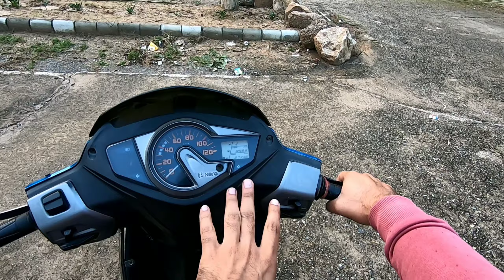Hero Maestro Edge 110cc 4 Year Quick Review || Service Center वालो ने बर्बाद कर दिया But Average osm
hello dosto!

You Are Watching My New Video On Hero Maestro edge 110cc. Complete 4 Years Detailed Review With Driving Experience. But Hero Autherised Service Center Destroy This Scooty Completely.

NF EXPLORE.
 PLEASE FOLLOW FOR NEW UPDATES ON:-